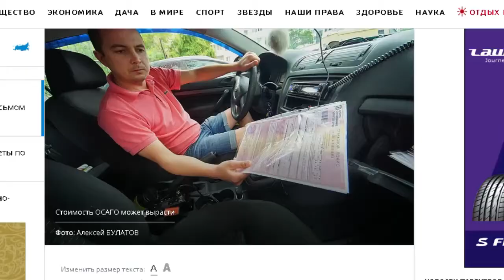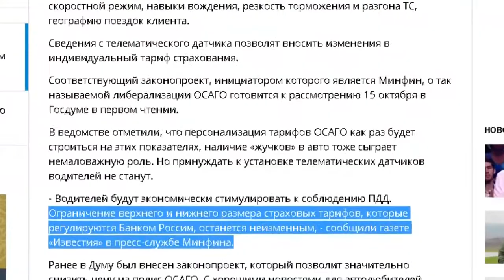Страховщики попросят водителей устанавливать в машинах жучки